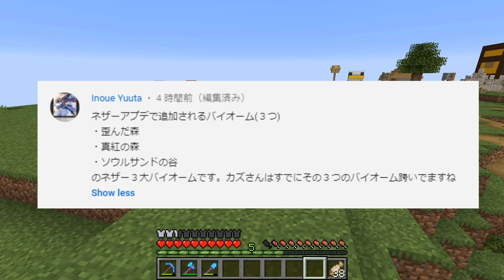【カズクラ2020】巨大な川作ってみた！！マイクラ実況 PART43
とある川を再現してるみたいですが何か分かったでしょうか？
動画で答えを言っているので当ててみてね！

〒106-6137
カズさん宛